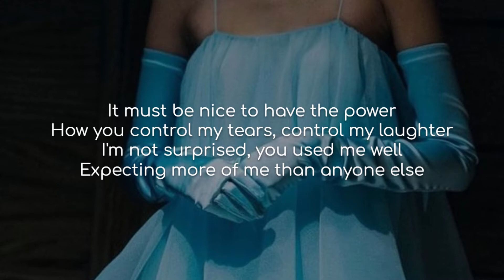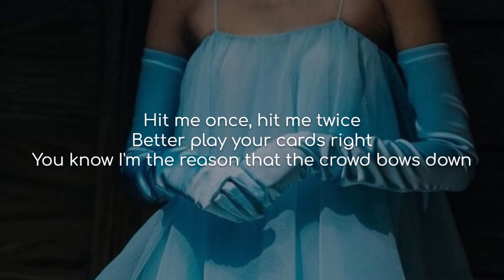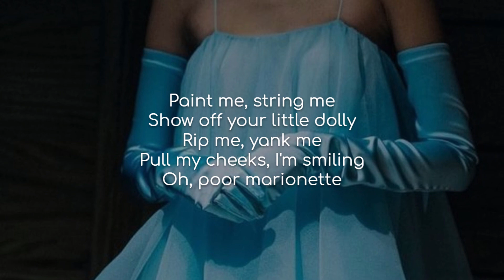Poor Marionette - Sarah Cothran (lyrics)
Song: Poor Marionette
Artist(s): Sarah Cothran